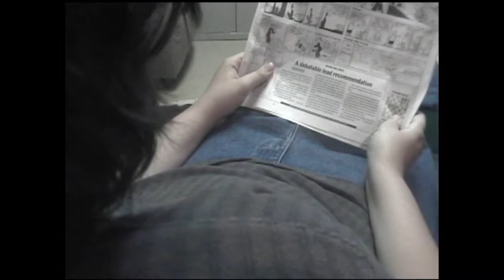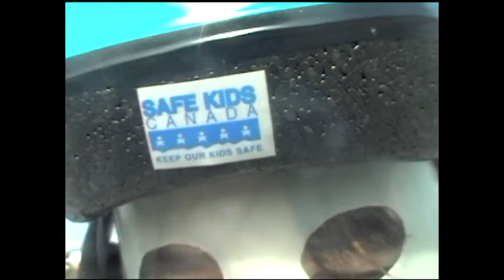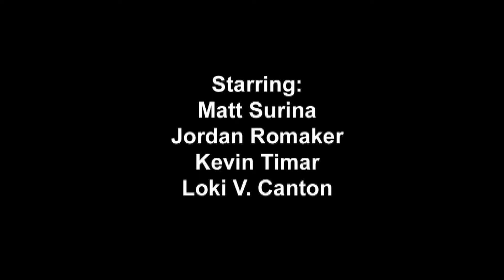NotGetCancer-Man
1 in 3 people die of cancer. But not this asshole.

CREDITS:

** Crew **
Written by Matthew Surina
Directed by Jordan Romaker
Filmed by Michael Canton & Jordan Romaker
Edited by Michael Canton

** Cast **
NotGetCancer-Man -- Matthew Surina
Man In Park #1 -- Jordan Romaker
Man In Park #2 -- Michael Canton
Man In Park #3 -- Kevin Timar